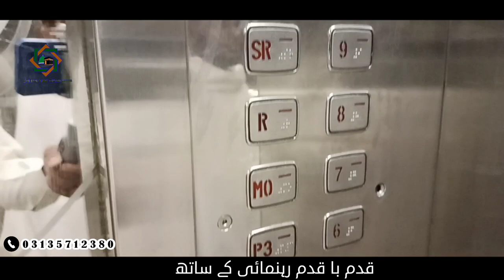Rushad al majd hotel Makkah | Distance From Haram | Rushud al majd Hotel Makkah | Inside review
Rushud Al Majd Hotel
Hamza Madni Umrah Service's provide hotels in MAKKAH Al MUKARMAH. we deal Rushud Al Majd Hotel near  Haram. We also deal Rushud Al Majid Hotel  Makkah, hotels near Haram, Hotel near Masjid Al Haram, Hotel of ibrahim khaleel street, Cheapest hotel of MAKKAH AL MUKARMAH, Hotel rihab Al akhir, Hijrah road Hotel MAKKAH, Anjum Hotel Makkah, jood Al Taj hotel MAKKAH, Hijrah Al masi hotel MAKKAH, Kadi Al Hijrah hotel MAKKAH.